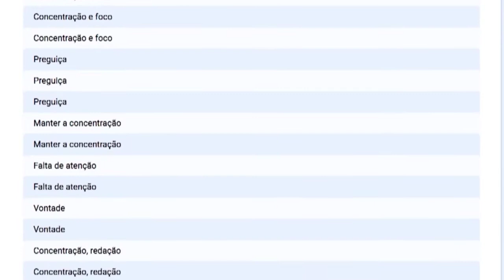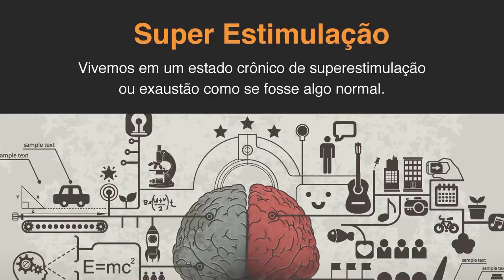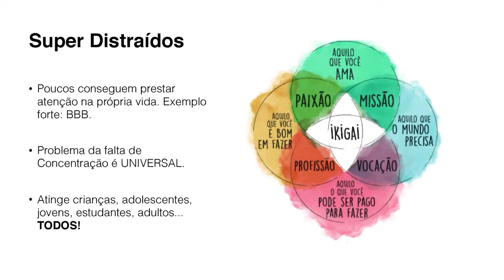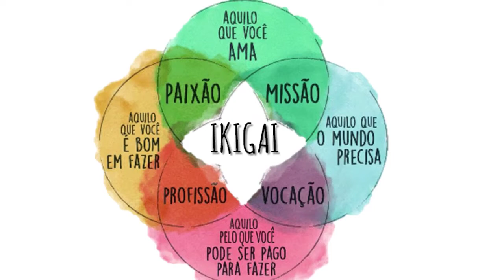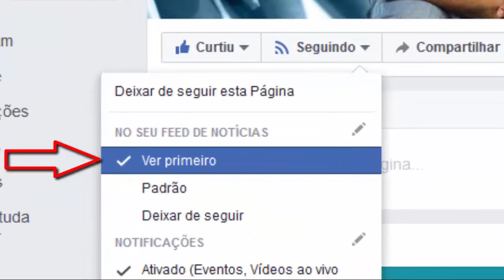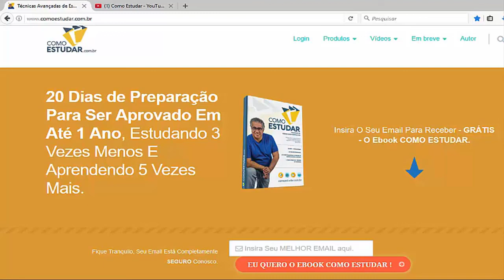COMO ESTUDAR - CONCENTRAÇÃO E FOCO NOS ESTUDOS 1